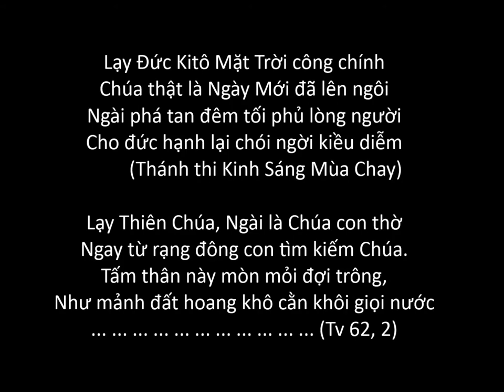THỨC DẬY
Lạy Đức Kitô Mặt Trời công chính
Chúa thật là Ngày Mới đã lên ngôi
Ngài phá tan đêm tối phủ lòng người
Cho đức hạnh lại chói ngời kiều diễm
         (Thánh thi Kinh Sáng Mùa Chay)

Lạy Thiên Chúa, Ngài là Chúa con thờ
Ngay từ rạng đông con tìm kiếm Chúa.
Tấm thân này mòn mỏi đợi trông,
Như mảnh đất hoang khô cằn khôi giọi nước
(Cuộc đời hát ca - Lm. Giuse Phạm Đình Ái SSS)